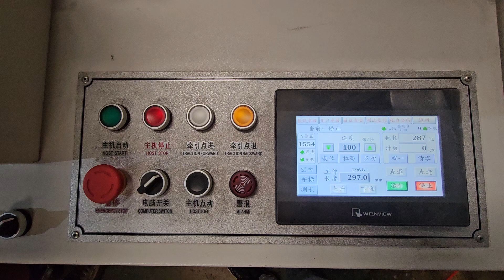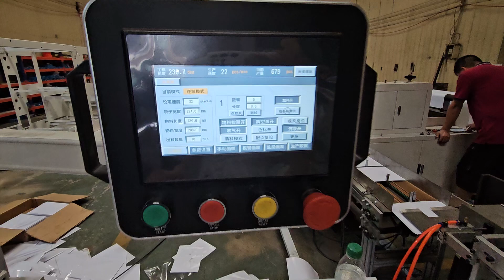photography paper sheeting and packaging machine testing for customer